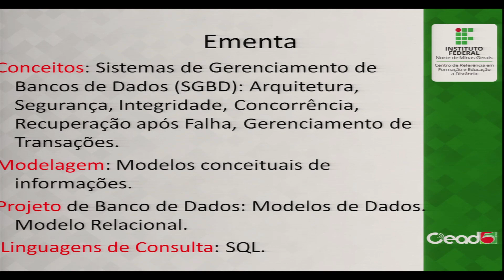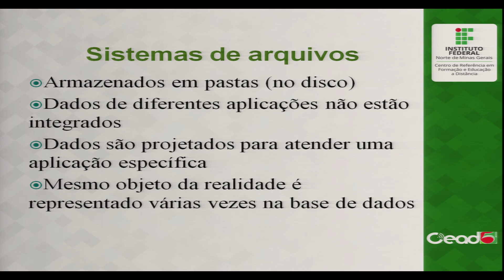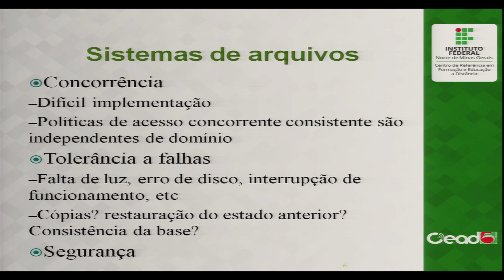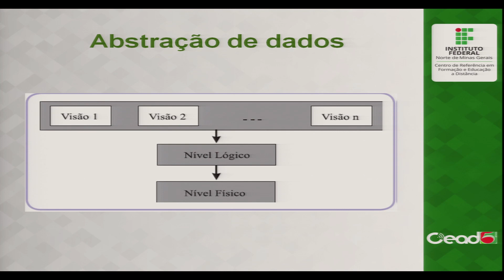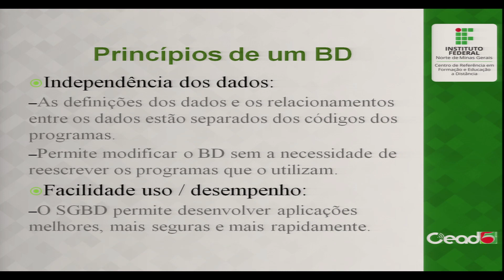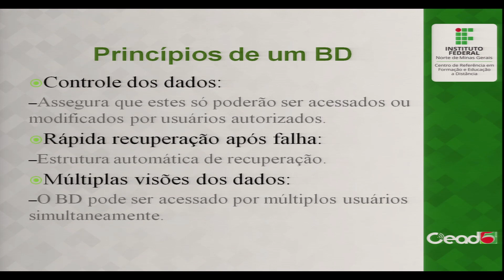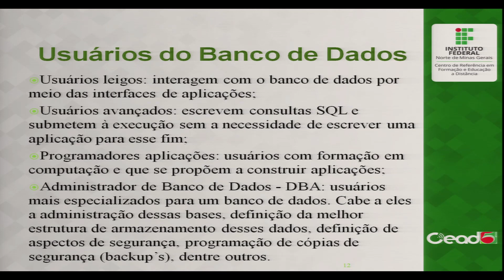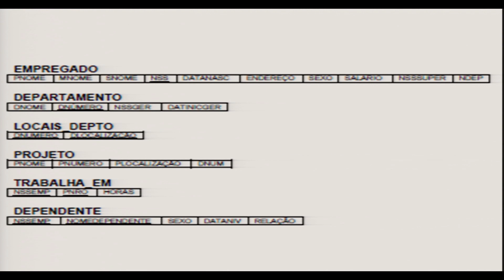AULA 1 - FUNDAMENTOS DE BANCO DE DADOS